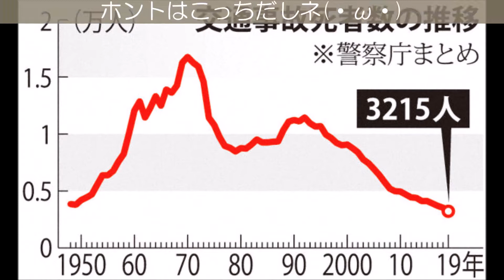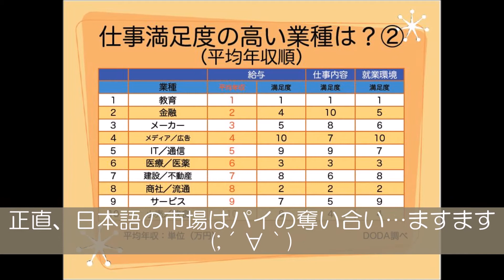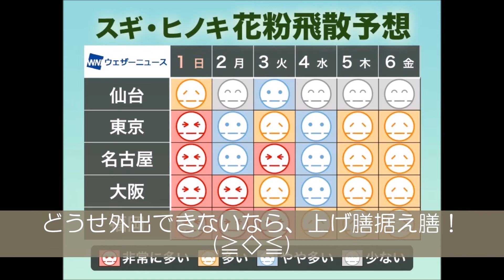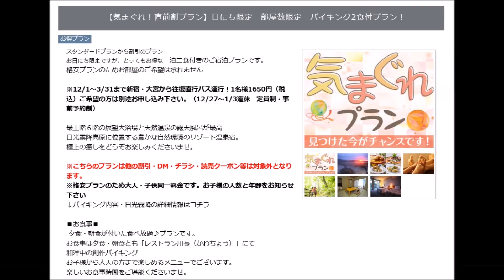突然の休校！まんねりライフ見直しのチャンス(;・∀・)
動画の内容は、タイトルのまんまです。